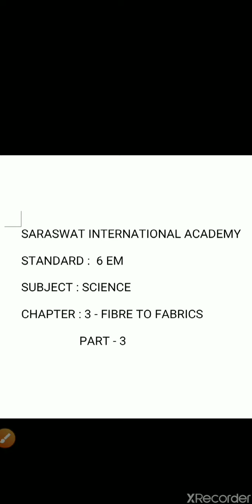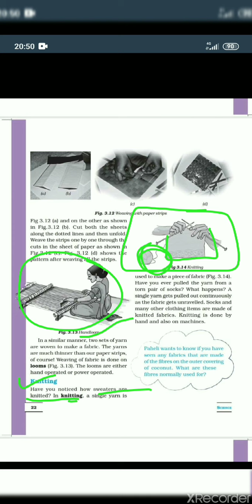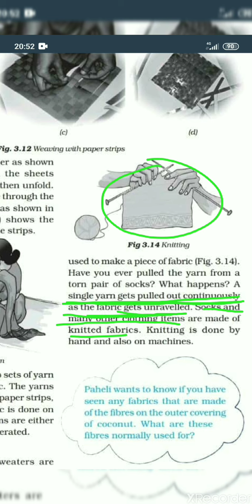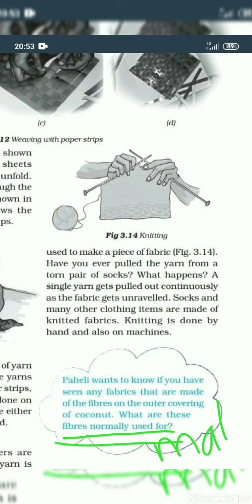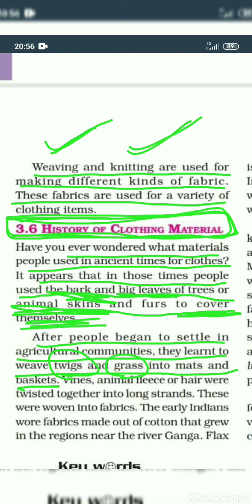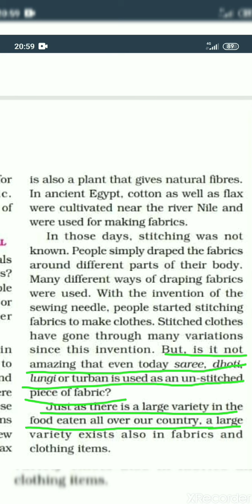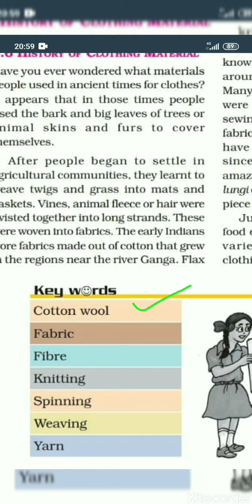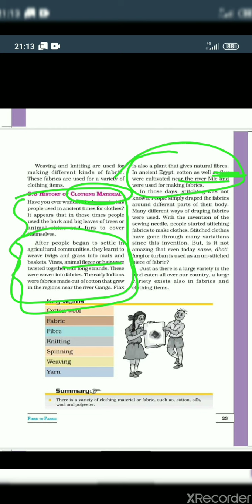EM 6 SCIENCE CHAPTER 3 PART 3